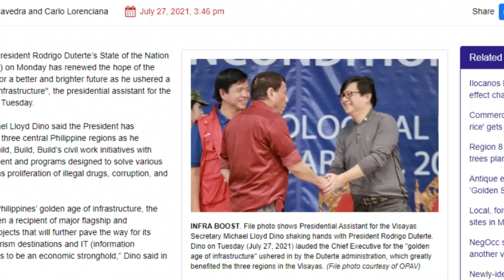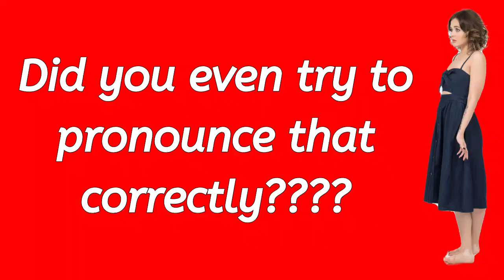Samal Island Davao Explained - Is Samal Island Safe , What Is There To Do On Samal Island, Etc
Samal Island is a popular getaway for many foreigners living in Davao City. But whether you are a local or a foreigner living in Davao City, you may have some questions such as how to get to Samal Island it is expensive on some Samal islands, what is the small bridge project Samal Island and finally, is Samal Island safe?

in today's video, we will be covering these questions and other questions such as…

How To Get To Samal Island?
What Is Samal Like For Foreigner?
What Is There To Do On Samal Island?
How To Travel Around Samal Island?
Is It Expensive On Samal Island?
What Is The Samal Bridge Development?
Is Samal Island Safe From Tsunami?
Is Samal Island Safe?

For those who are wondering if Samal Island is a great place to live in the Philippines as a foreigner, I would say that it is an absolutely beautiful island. Still, as it is small, unlike other islands in the Philippines, it does not have as many facilities as perhaps you would like. Therefore foreigners who visit Samal Island live in Davao City.